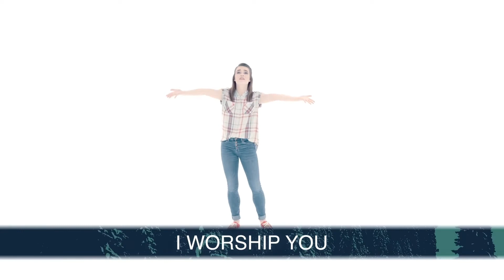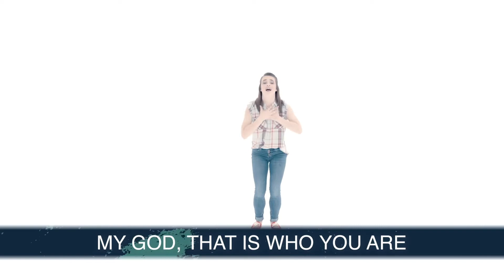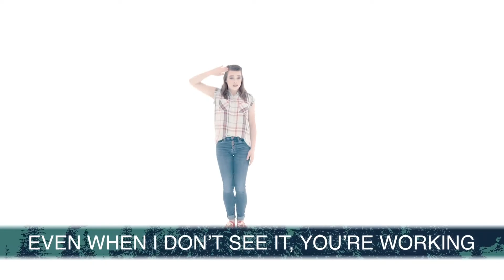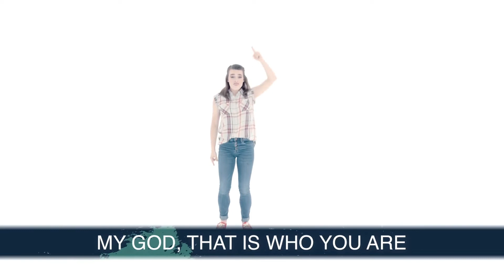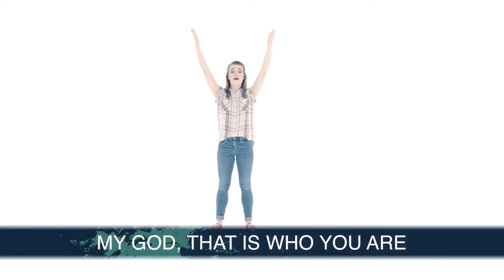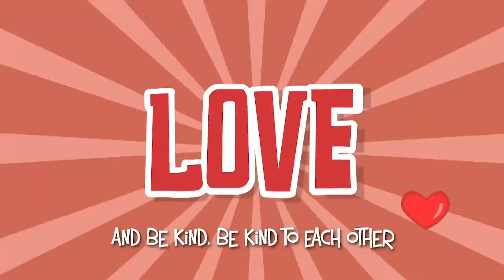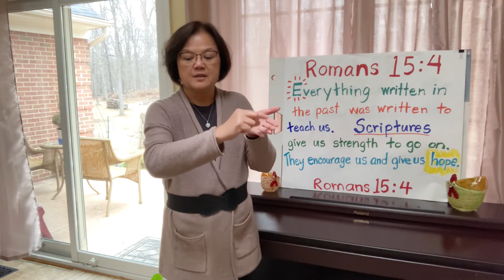February 14th CBC Kids Lesson